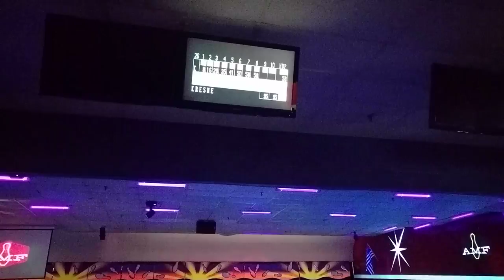Peter and Amy bowling and disc golf(4)